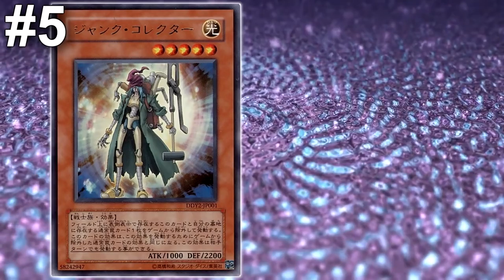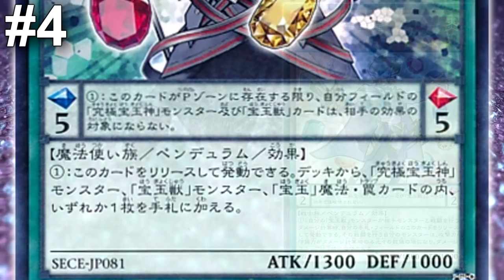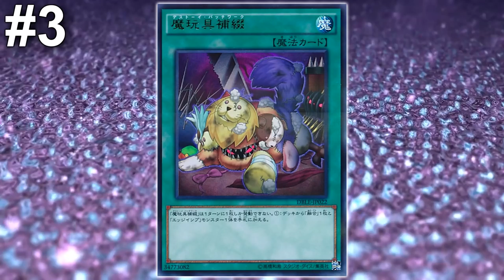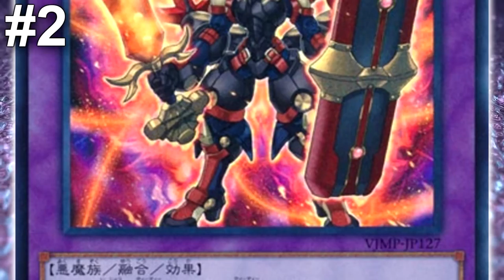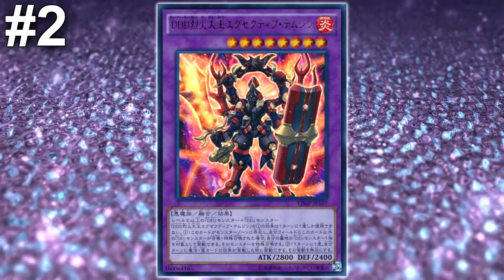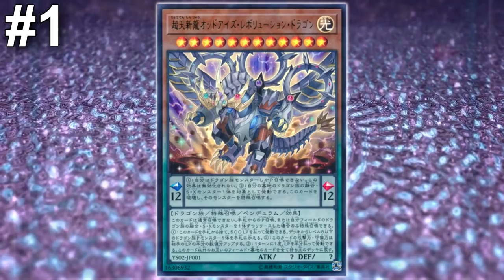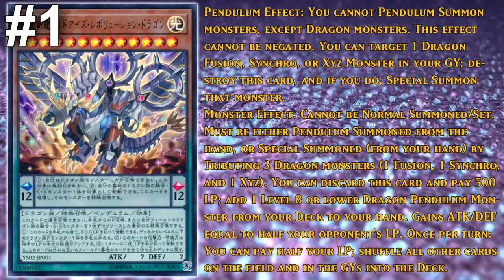Yu-Gi-Oh! Top 5 OCG Exclusives I Wish We Had in the TCG